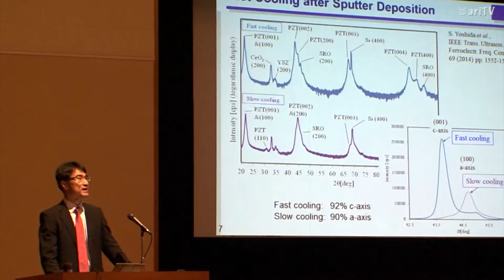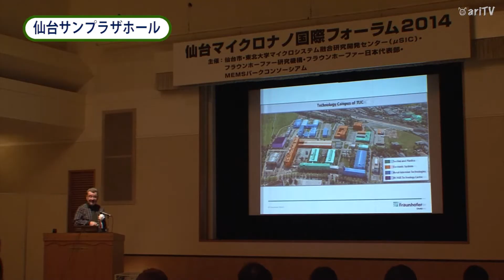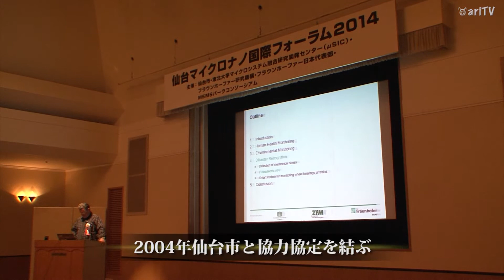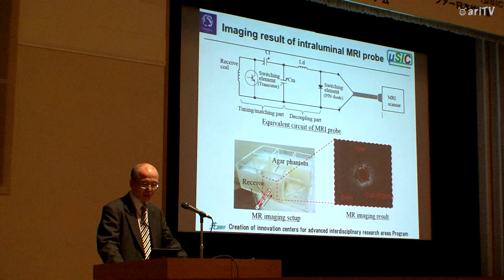期待が高まるMEMSデバイス～マイクロナノ国際フォーラム2014開催～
今回で10回目となる｢マイクロナノ国際フォーラム」が仙台市で開かれ、ドイツのフラウンホーファー研究機構と東北大学マイクロシステム融合研究開発センターによる、それぞれの研究成果が発表されました。